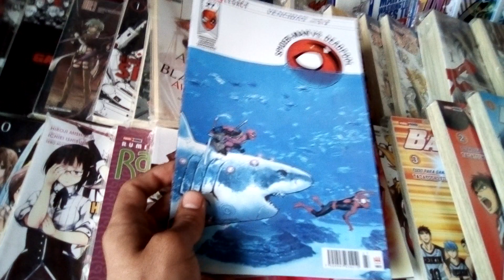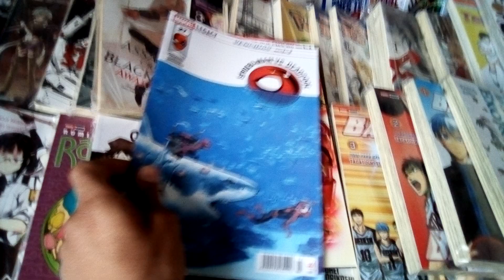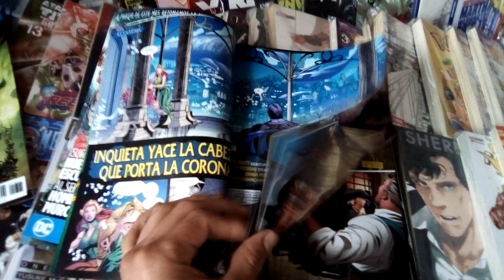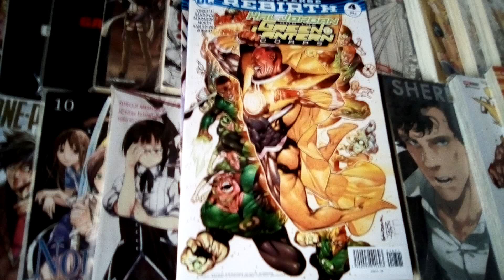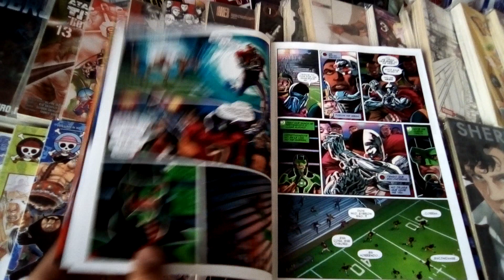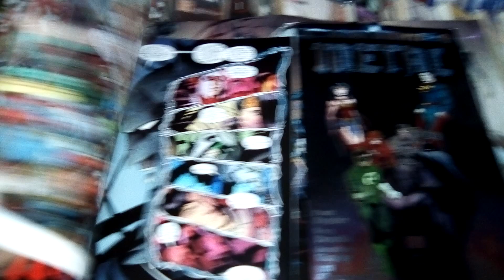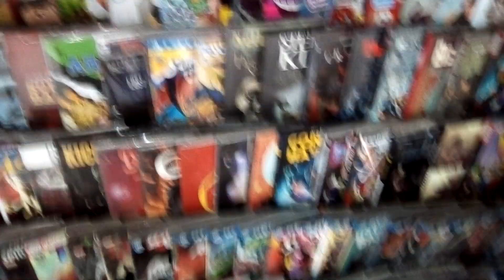MARVEL Y DC! más cómics de SMASH comienza Dark Knights METAL🤘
Te esperamos en Av. Tamaulipas esquina con Alfonso Reyes, en col. Condesa, CDMX.

contamos con bolsas para cómics y manga, cartones, forros y cajas